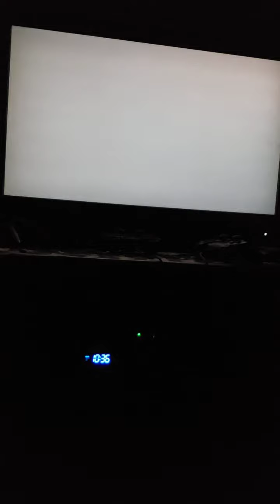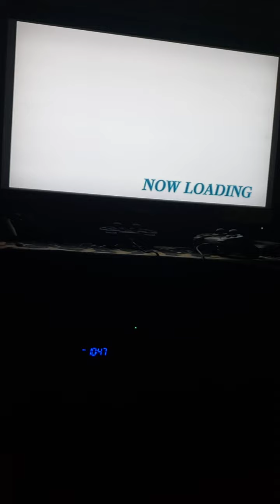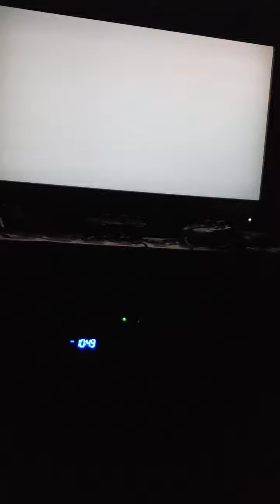Dynasty Warriors 4 Empires.. Part 25.. the daughter of Zhu Rong and Jerrod..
And now the last character is Shan Jie.. her journey had begun.. she has her own ambition and goal to unifying the land and bringing things close to end the flames of Chaos also war is tragic.. She will show it in front of her family..